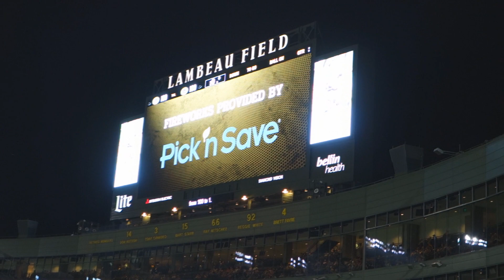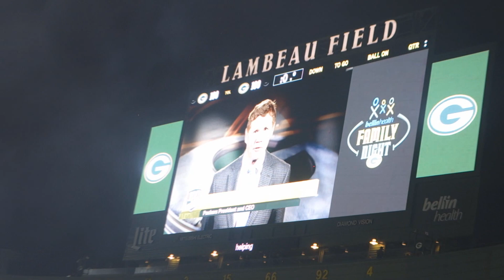Packers Family Night - Part 2